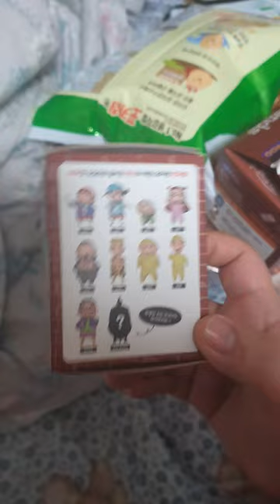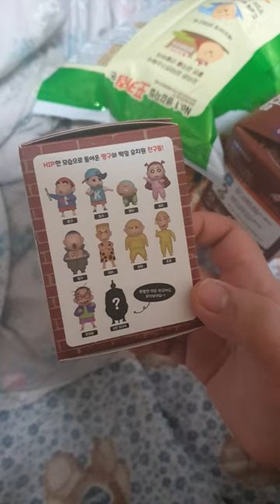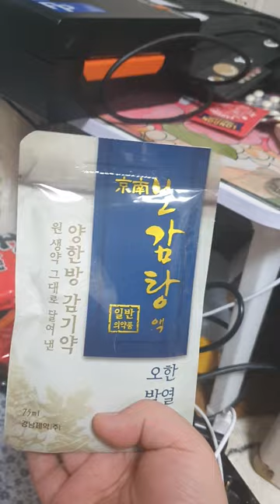cu편의점 짱구 랩배틀 랜덤 피규어 / 썸네일 부터 스포 / 전 치타 나왔어요 /